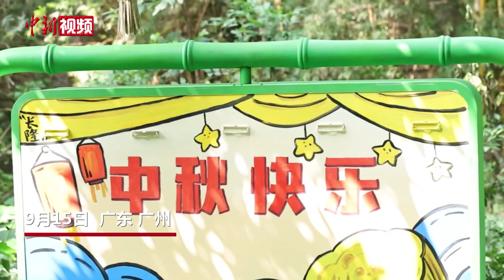“国庆”遇中秋 大熊猫吃月饼能有多松弛？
9月15日，广州长隆野生动物世界的大熊猫“国庆”提前过中秋了，饲养员给“国庆”制作了国宝版月饼，用大熊猫爱吃的材料做出节日佳肴。大熊猫“国庆”在游客的围观中，缓缓出现，对新出现的丰容装置，先察看一圈，才开始享用节日美食。

“国庆”不仅大快朵颐，享受美食，吃到后面，还找了个舒服的树干靠着，躺着享受月饼。这享受的样子，这松弛感，真是被它准确“拿捏”了。（王庆然）